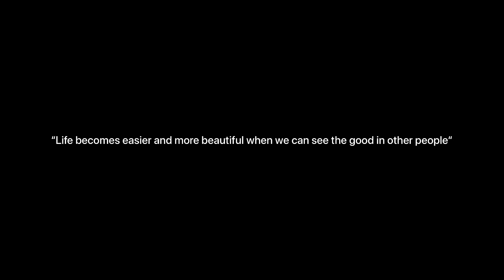Exploring Mahabaleshwar | Mapro Garden | Horse Riding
Screen Guard
One Plus 8T

Camera Gear I Use & Recommend:

Main DSLR
Lens 1
Lens 2
Lens 3
Lens 4
GoPro Hero 8
Budget Camera Bag